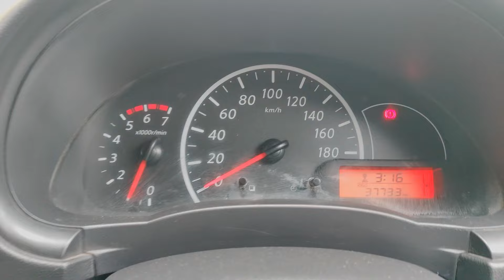ఈరోజు అమ్మకానికి వచ్చిన కార్ ☎️SOLD OUT l Used Cars in Hyderabad